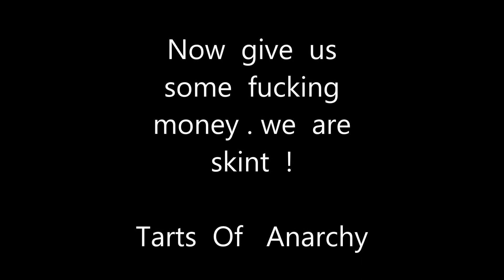Anarchy Dada ! Ken Dodds Hair 26th Jan 2015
ken  Dodds  Hair  written.. composed  and  recorded  by  Robert  Eunson   Recorded at  Adelphi  26/1/2015